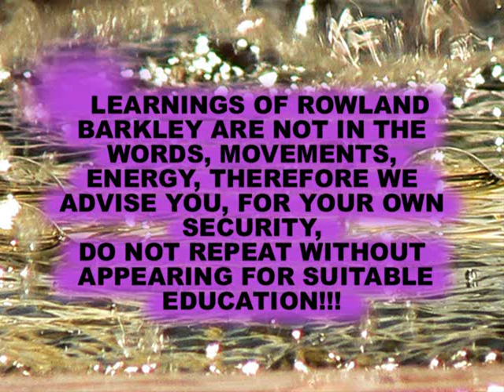Tutte le forme in cui si manifesta l'energia dell'universo parte 5 di 7